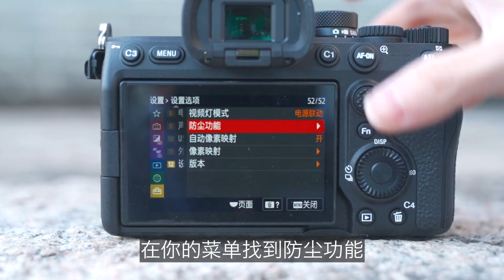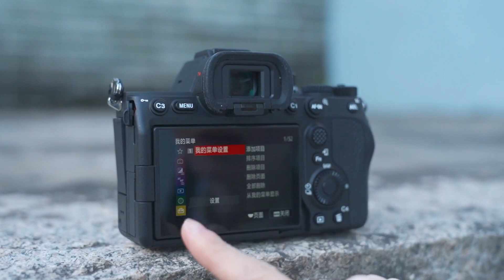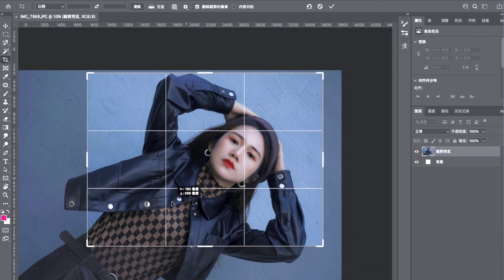A7M4值不值？12个验机报告话你知